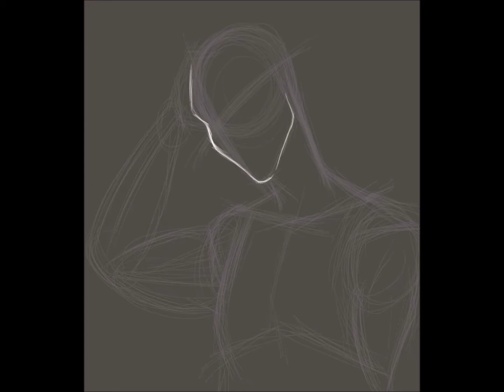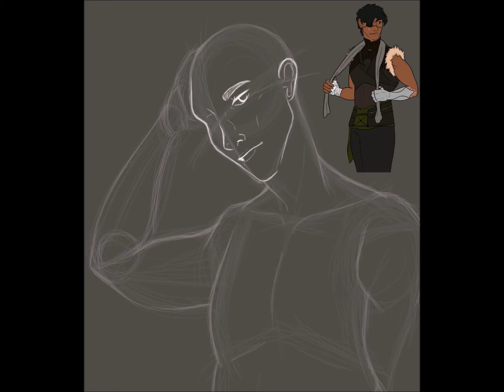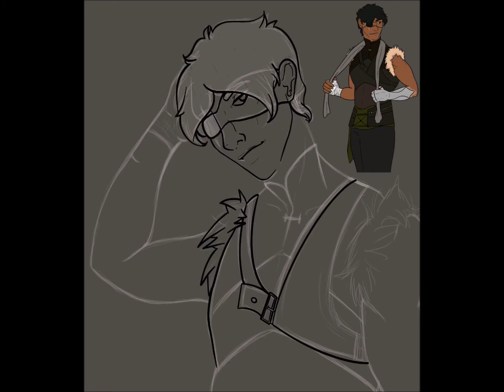The Champion||Speedpaint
Yep, did another Delion speedpaint. I'm really not sorry. Though I should really start drawing him with other people, since I said I would. Specifically his lady love, but... it's fine. Later, right?

Time lapse: 2.27.00
Program: Procreate
Device: iPad Pro 10.5

Cosmic Love by Florence + the Machine